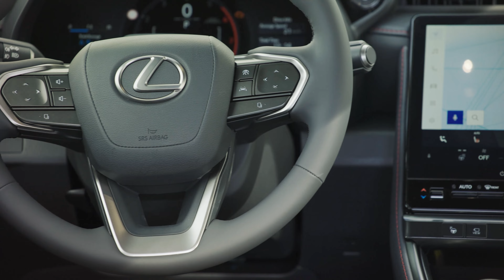New Lexus LBX I Benediktas Vanagas I with EN subtitles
Susipažinkite GameChanger! Naujasis Lexus LBX (LBX = Lexus Breakthrough X(cross)-over)

New Lexus LBX = Lexus Breakthrough X(cross)-over